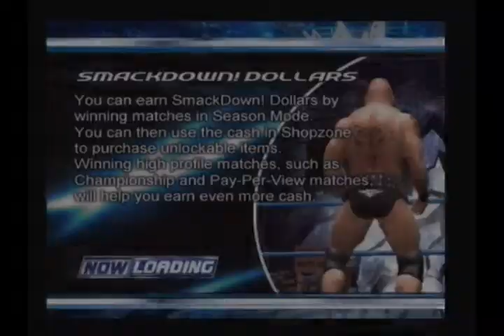BATTLE OF THE DIVAS!!! SHCTP SEASON MODE #5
So the good news is I actually won a match.  The bad news is that it wasn't with the special one XD